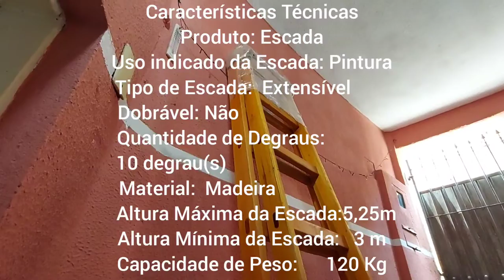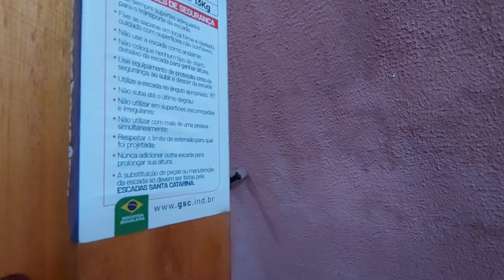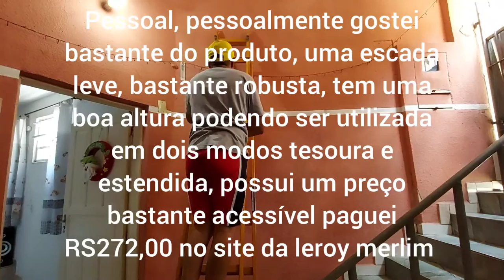Escada extensivel santa catarina excelente custo benefício!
escada extensivel santa catarina  comprada no site da leroy merlin.